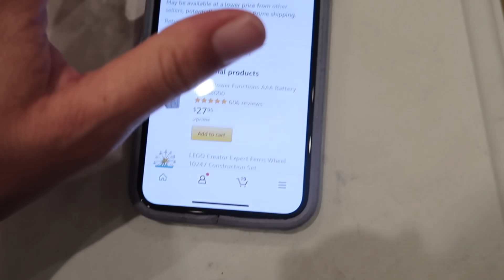Buying Everyone Presents!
I think gift giving is a love language of mine.